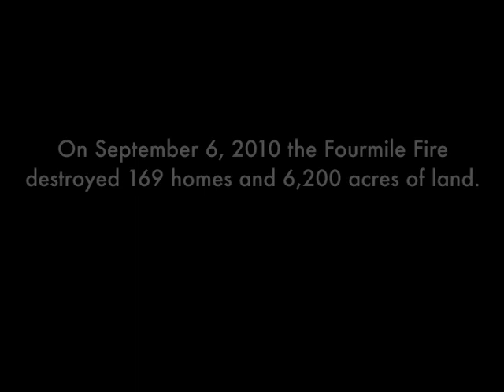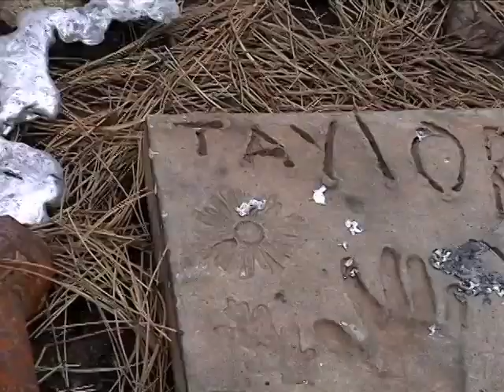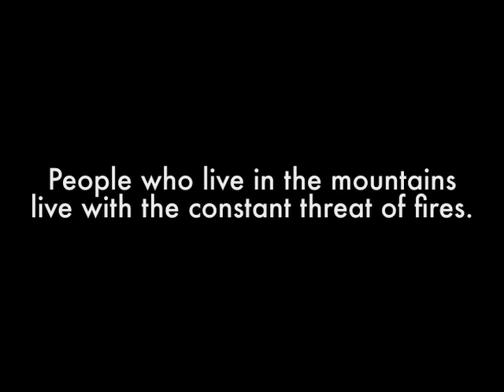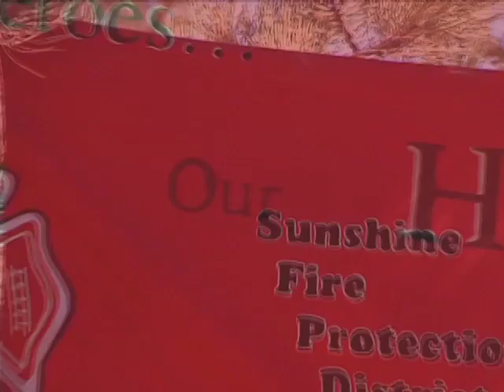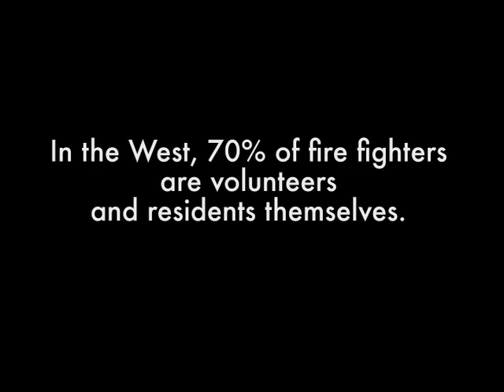Changed - The Fourmile Canyon Fire